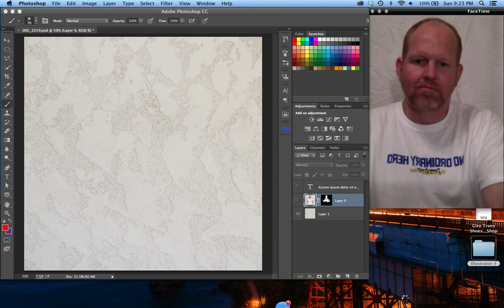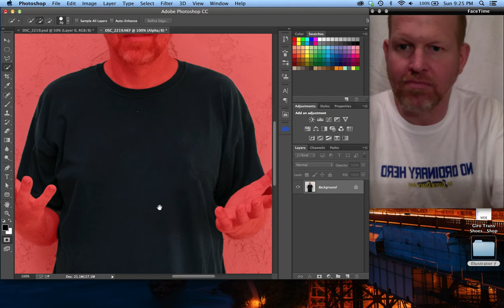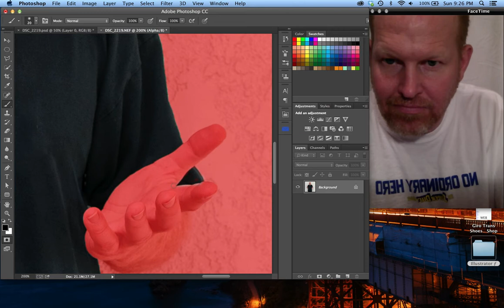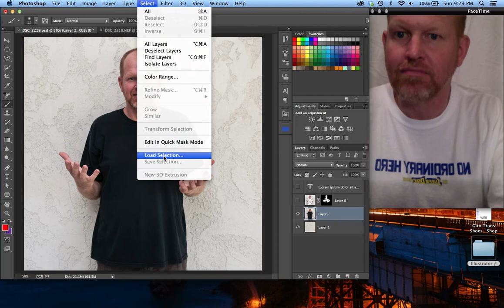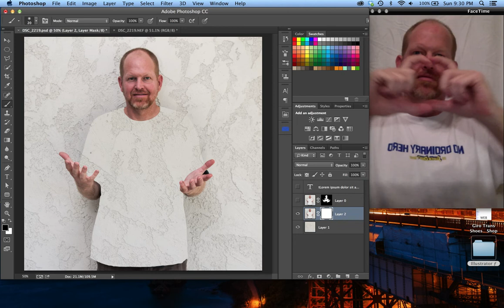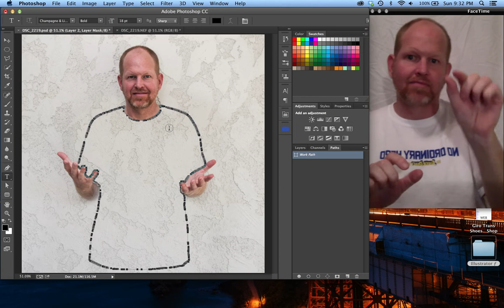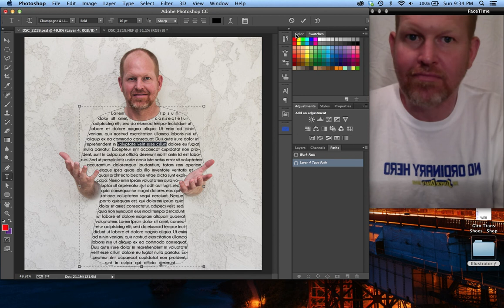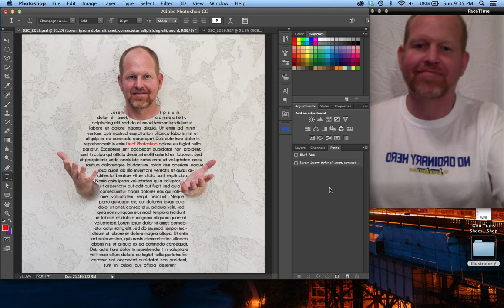ASL Tutorial Video How to do Dress in Text in Photoshop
Hey!
Here's the how to video in ASL on t-shirt removal and fill in the artistic text in form of
t-shirt in Adobe Photoshop.